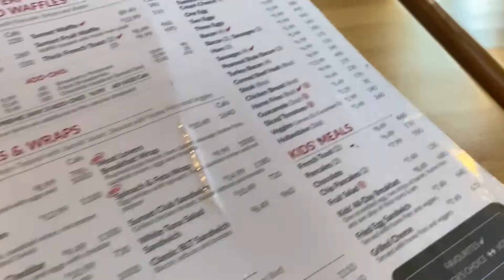Typical Canadian Breakfast | Sunset Grill| Buhay Canada